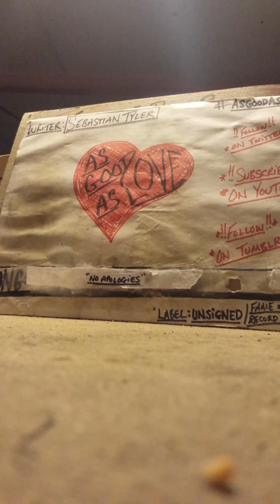AsGoodAsLove- "No Apologies" (demo)